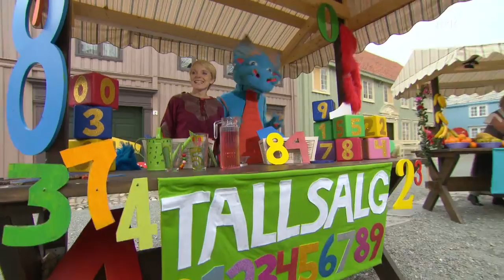Kosinus 2 10 Sesong 3